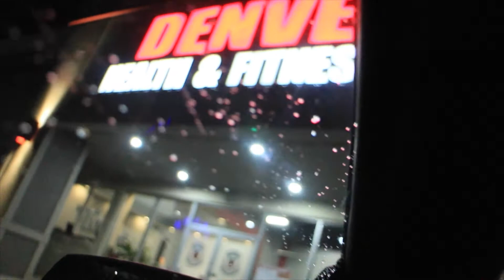PICKING UP WHERE I LEFT OFF - LEG DAY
Back in the gym with some new training videos.